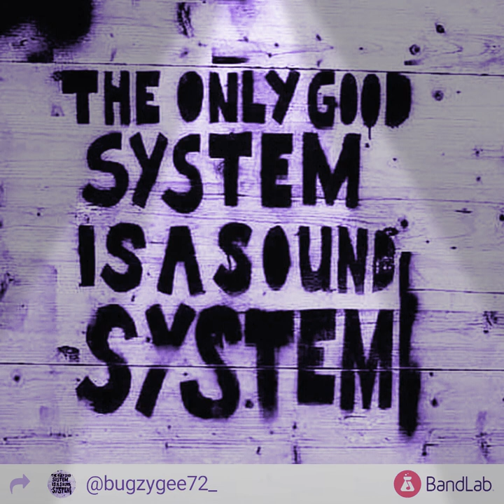Tropical_Vibes...©️ ®️ ™️ by Bugzygee72_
Fresh, Bass, Jam, Mellowed, Chilled, Uplifting, Relaxed, Summertime vibes, Reagge, Beats